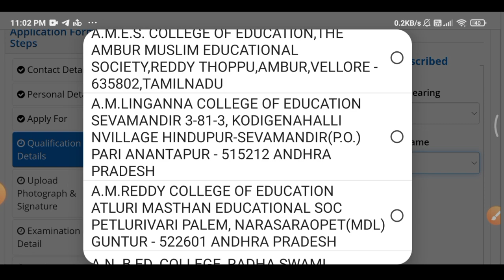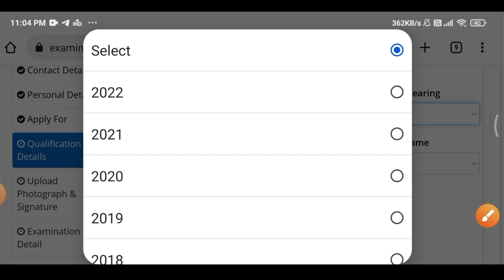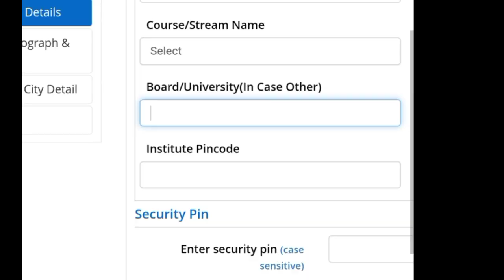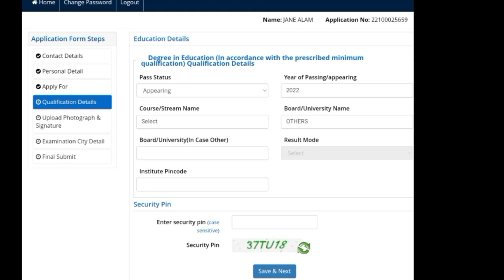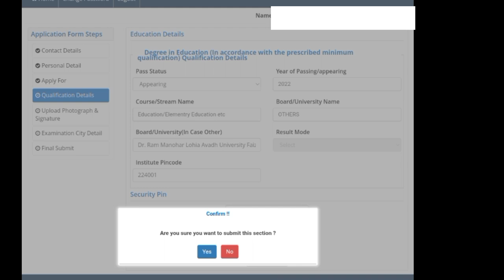Ctet 2022 अवध विश्वविद्यालय फैजाबाद का नाम नहीं है तथा पिन कोड क्या भरे ? CTET 2022 how to apply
keep supporting
keep smiling

Everywhere.